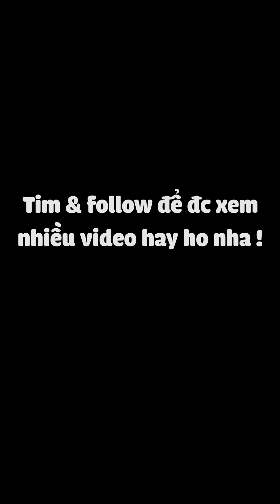Giải mã makeup phần 2 LiE Official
Hi mọi ngừi ! mình vừa mới làm gói hội viên, trong đó có nhiều cái hay ho lắm (có icon Lie, huy hiệu fan cứng, ưu tiên rep comment,... xong còn được add friend với mình nữa) quá là tuyệt vời lun zồiii
Tham gia làm hội viên của Lie Makeup để được hưởng đặc quyền nha 🥰 bấm vào link bên dưới ý 👇

Theo dõi mình nhiều hơn tại :
© Bản quyền thuộc về LiE Official
© Copyright by LiE Official ☞ Do not Reup